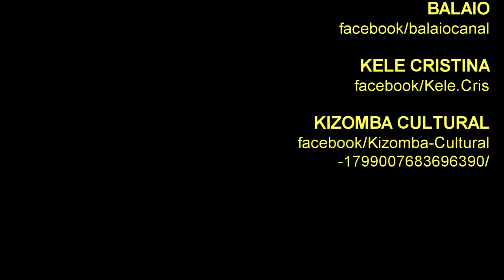Bate-papo com KELE CRISTINA (Diretora e professora da Ala de Passistas dos Acadêmicos de Venda Nova)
KELE CRISTINA é a típica mulher guerreira. Sambista, é considerada uma das melhores porta-bandeiras na história do Carnaval de Belo Horizonte.
Envolvida com o Samba desde criança, recorda dos tempos em que sua mãe frequentava eventos de gafieira e blocos carnavalescos.
Aos 12 anos, foi passista da Mocidade Independente de Venda Nova e, logo em seguida, já atuou como porta-bandeira.
No Carnaval, seu envolvimento vem desde o tempos dos desfiles na Via 240, com apresentações marcantes: desfilou em 2007, com seis meses de gravidez.
Em 2008, desfilou ainda amamentando, com o vestido contendo detalhe especifico para a amamentação.
Em 2010, desfilou num período pós-cirurgia, após vencer um cancer.
Atualmente, é diretora e atua como professora da Ala de Passistas dos Acadêmicos de Venda Nova.
Também é responsável pelo Projeto "Passistas Masters", voltado para pessoas na 3ª idade na cidade de Santa Luzia.

Parceria: KIZOMBA CULTURAL
Gravado nas dependências do VIA GERAES: pizzaria e restaurante, com cardápio variado e programação de música ao vivo. (Av. Contagem, 567 - Santa Inês - BH)

G.R.E.S. Acadêmicos de Venda Nova